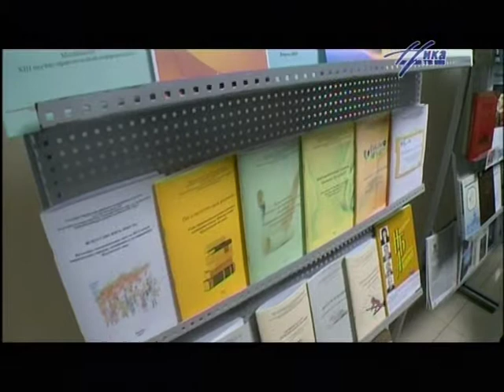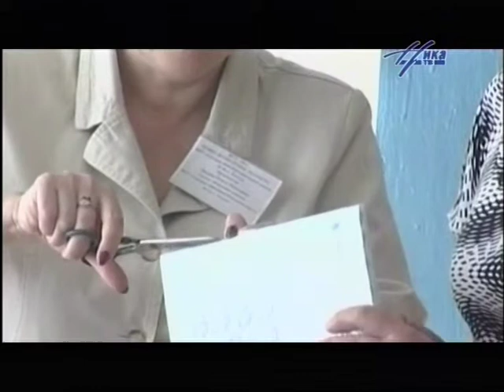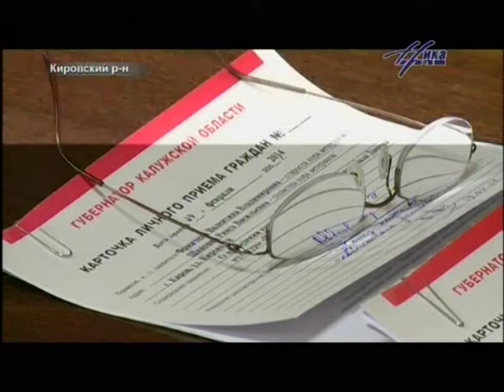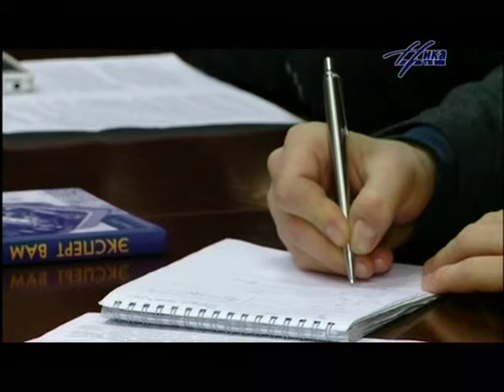Выпуск новостей 20 февраля, 19:30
Выпуск новостей 20 февраля, 19:30